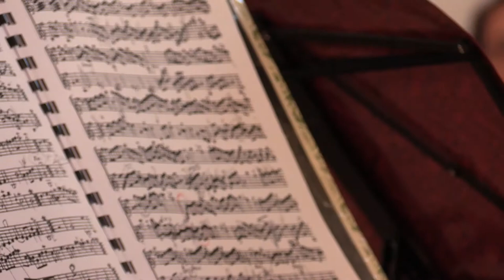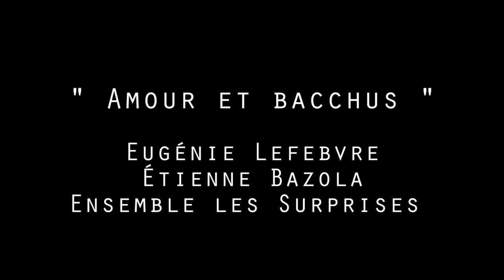Jour 3 | Lumières du Baroque 2019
27/08
Instant deux violons sans basse
Marie Rouquié & Gabriel Grosbard

Amour et Bacchus
ensemble Les Surprises
Eugénie Lefebvre et Étienne Bazola

Suivez chaque jour la WebTV du Festival Lumières du Baroque à Celles-sur-Belle.
Réalisation: Natacha False.